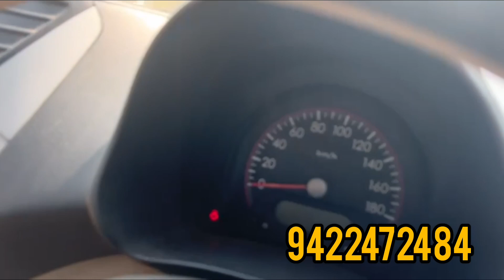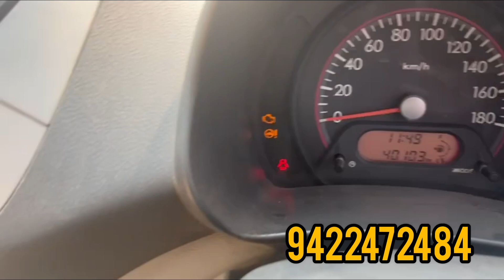a Star 2009 फक्त 1,11,000